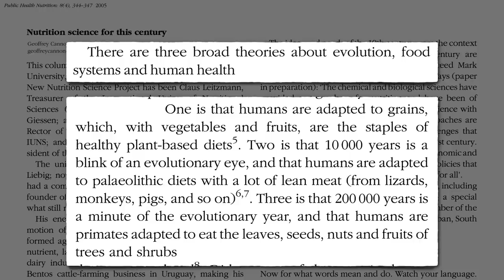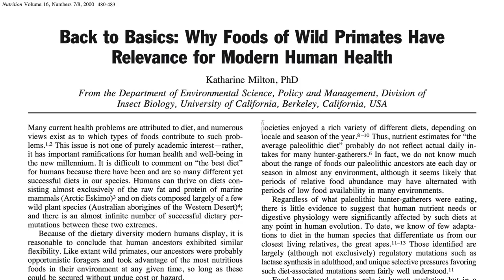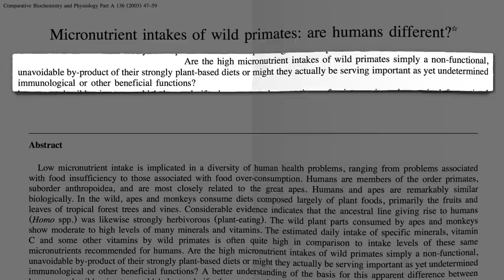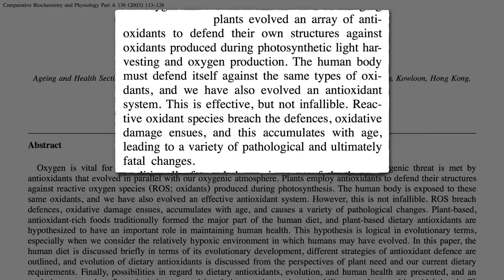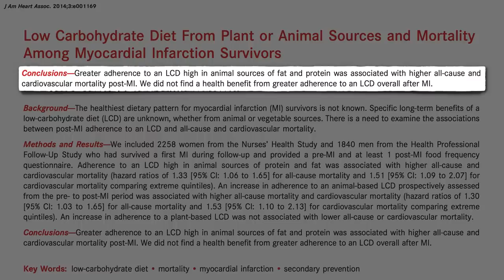Flashback Friday: What's the Natural Human Diet?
What can our nutrient requirements, metabolism, and physiology tell us about what we should be eating?

If you were fascinated by how we can take advantage of plant defense mechanisms, check out my videos Appropriating Plant Defenses and Xenohormesis: What Doesn’t Kill Plants May Make Us Stronger.

The original video aired on August 3rd 2016.

Have a question about this video? and someone on the NutritionFacts.org team will try to answer it.

Want to get a list of links to all the scientific sources used in this video? You’ll also find a transcript and acknowledgements for the video, my blog and speaking tour schedule, and an easy way to search (by translated language even) through our videos spanning more than 2,000 health topics.